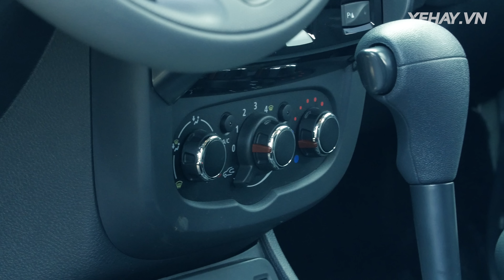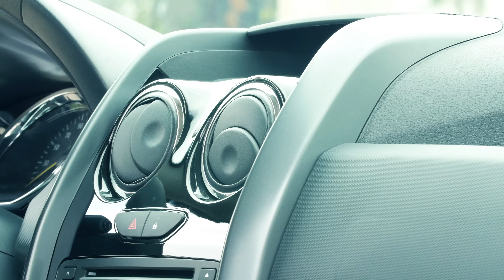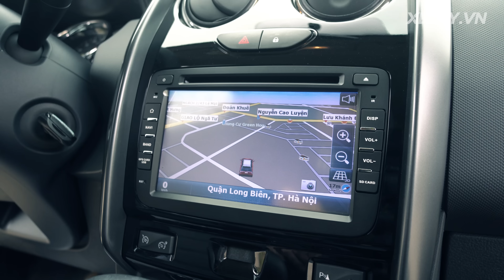[XEHAY.VN] Đánh giá xe Renault Duster 2016 |4k| 2017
21h00 CHỦ NHẬT hàng tuần (phát chính)
Thứ 2: 18h30
Thứ 3, 6: 21h30
Thứ 4, 5: 17h30
Thứ 7: 18h00